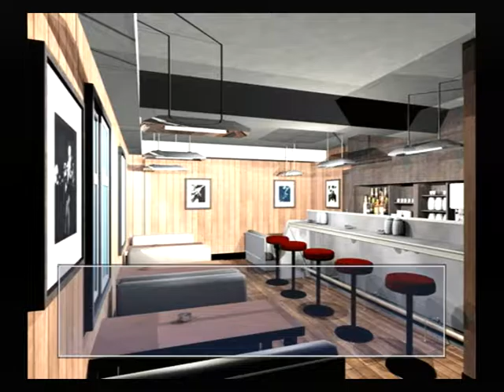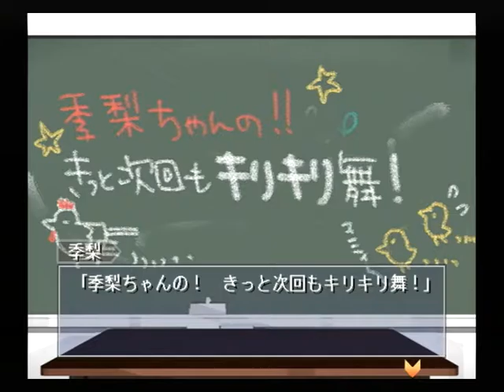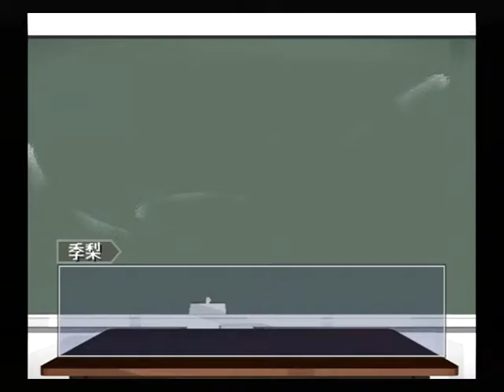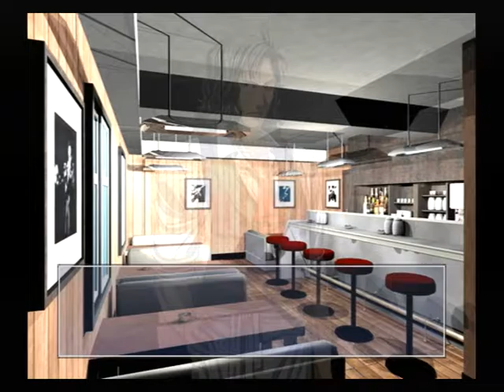【PS2】月は切り裂く ～探偵 相楽恭一郎～ ベストエンド Part８ 舞子編 第２話 ふざけろ大学教授 ～そのかわり１ヶ月だけよ？ 【スタートオンゲームズ】【スタゲー】【JAPAGE】